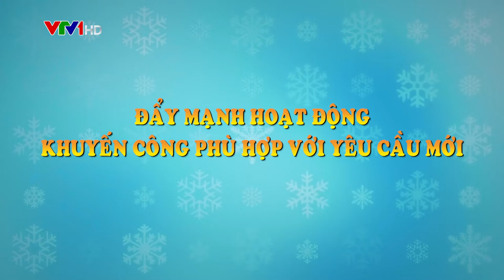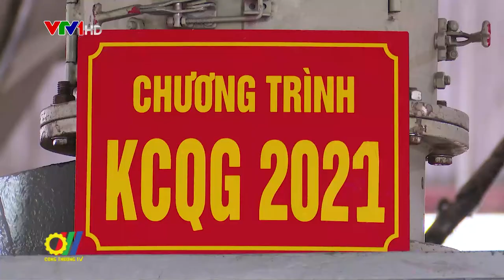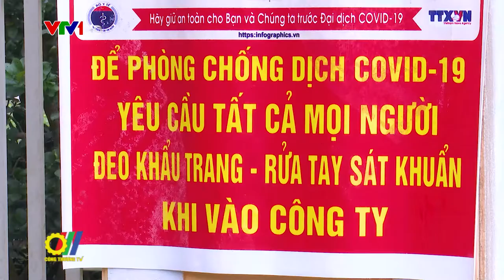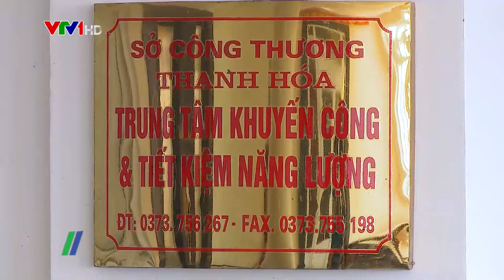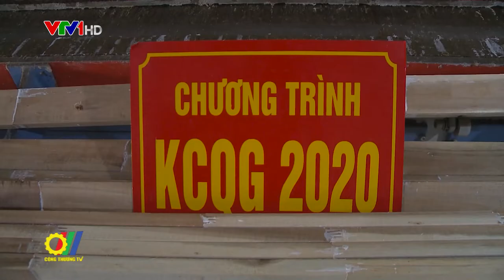Đẩy mạnh hoạt động khuyến công phù hợp với yêu cầu mới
Những năm qua, hoạt động khuyến công được Bộ Công Thương triển khai hiệu quả, khẳng định được vai trò quan trọng trong phát triển công nghiệp nông thôn và quá trình công nghiệp hóa, hiện đại hóa. Đặc biệt, Chương trình Khuyến công quốc gia giai đoạn 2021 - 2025 đã được Thủ tướng Chính phủ phê duyệt với nhiều định hướng phát triển phù hợp với yêu cầu của tình hình mới...